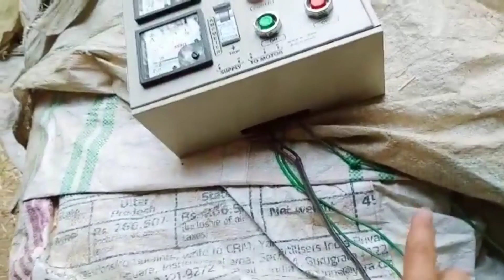इतनी गर्मी में धूप में ये काम करना पड़ा,सारे काम रुक गए अब क्या होगा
neetu family vlogs